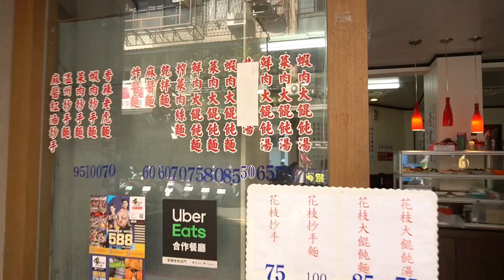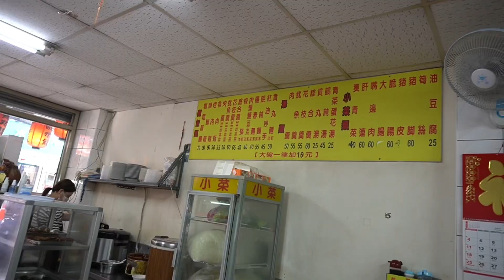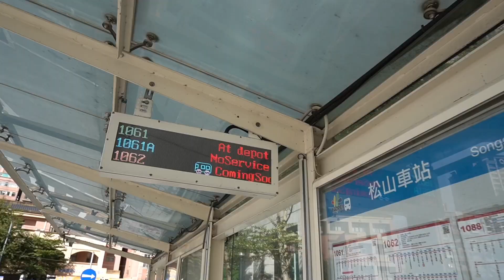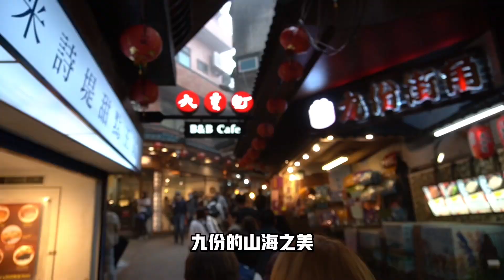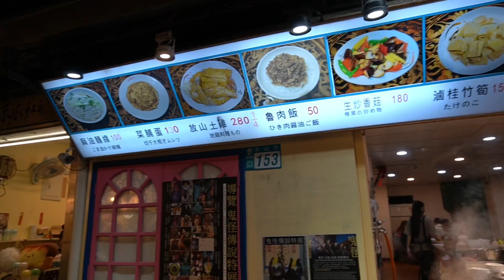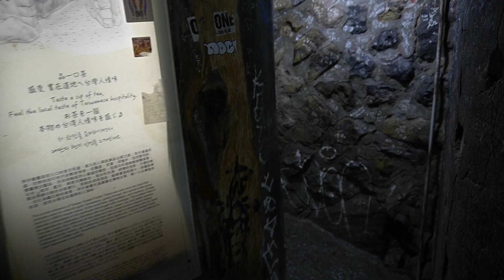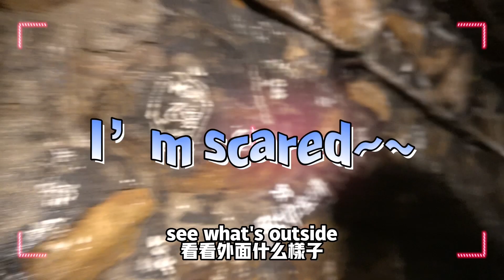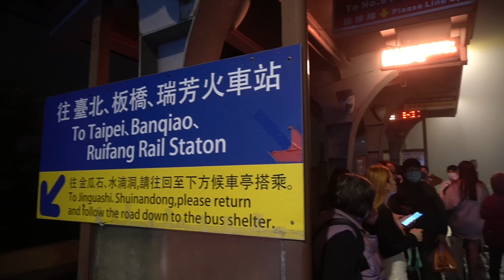🇹🇼台灣自由行ep10 - 九份老街vlog+攻略｜一路吃到九份，泰妹居然吃到人生最好吃的“雞”？！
Hi Everyone! 今天你過的開心和充實嗎？
這個頻道的出發點是為了分享Yuen在各處遊玩和生活中發生的有趣和有用的內容，特別在現在這種所謂新常態(New Normal)的生活方式中，希望可以給大家帶來一些開心且充實的感受。因此也希望大家可以多多支持我這個頻道！訂閱Subscribe吧！Thanks!